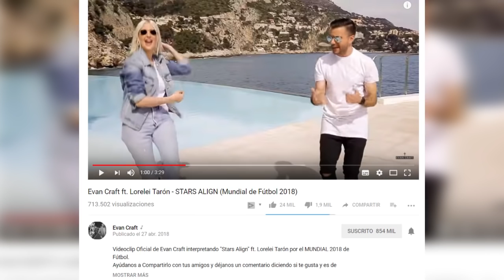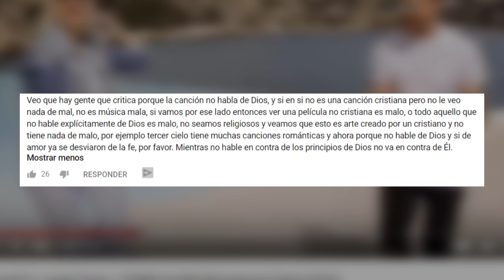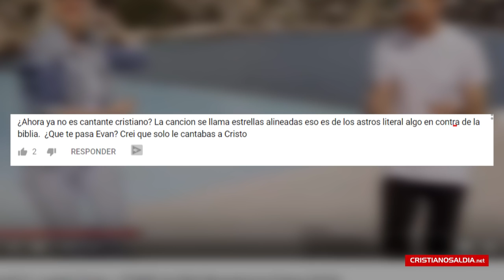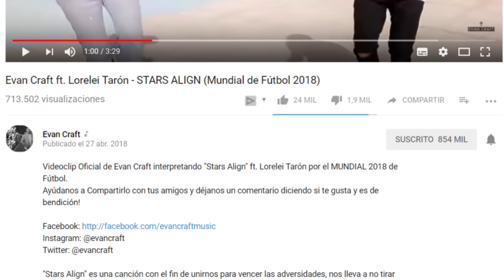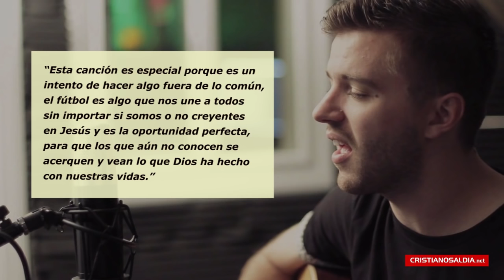Evan Craft Hace Canción para el Mundial de Fútbol 2018 y Genera Críticas.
En este video informativo, presentamos la nueva canción de Evan Craft, "Stars Align", que ha generado comentarios a favor y en contra, por ser un tema para el mundial de futbol 2018.
El cantante cristiano de música pop Evan Craft, quien es de origen estadounidense, pero ha dirigido su música hacia el público latino, recientemente realizó el lanzamiento en sus redes sociales de una nueva canción titulada “Stars Align”, tema que contó con la colaboración de la artista argentina Lorelei tarón, que es la esposa del  destacado jugador de Fútbol Radamel Falcao.